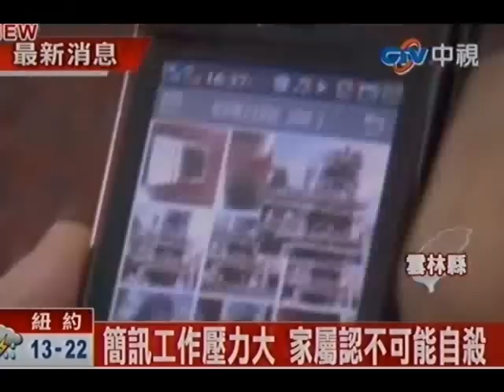下週結婚... 台塑煉油廠員工墜樓亡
中視新聞》台塑六輕最近真是多事之秋，13日傳出一起墜樓事件，一名30歲員工在台塑煉油廠的廠區內死亡，死亡前家人曾接到他的手機簡訊透露工作壓力很大，但是他下個星期就要結婚，家人認為自殺機率不高，懷疑死因不單純，檢警目前還在釐清。